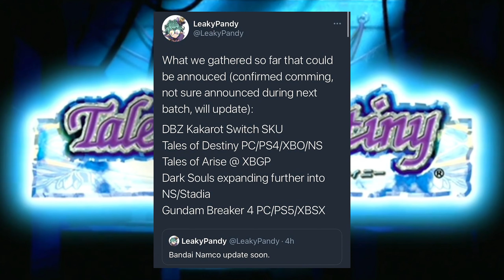JRPG News: Tales of Arise Director, FF Pixel Remasters, Tales of Destiny & Baten Kaitos HD Rumours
In this JRPG News Update: The Tales of Arise Director revealed, some exciting Tales of Destiny Definitive Edition & Baten Kaitos HD rumours, & the Final Fantasy Pixel Remasters detailed.

Shout me a coffee for the chance to have your question answered or your message featured in my next video!

00:00 Final Fantasy Pixel Remasters
01:49 Tales of Arise Director
03:12 Tales of Destiny Definitive Edition?
04:52 Baten Kaitos HD Collection?